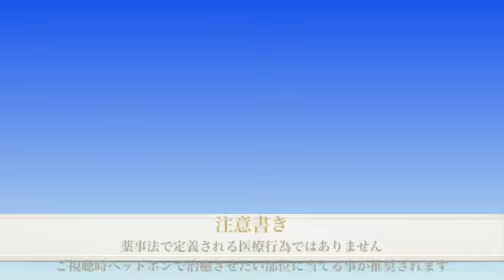【ライフ周波数】目全般の周波数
この周波数はライフ周波数リストから参照しています。
なお、医療行為ではございません